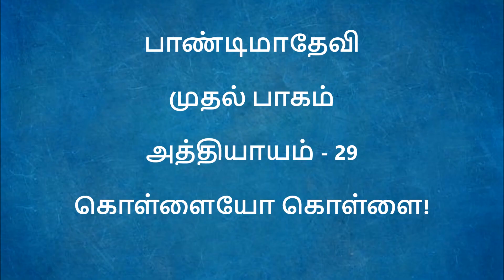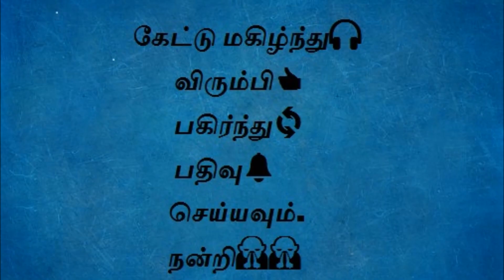Pandimadevi (பாண்டிமாதேவி) Part 1, Chapter 29 - Tamil audio book